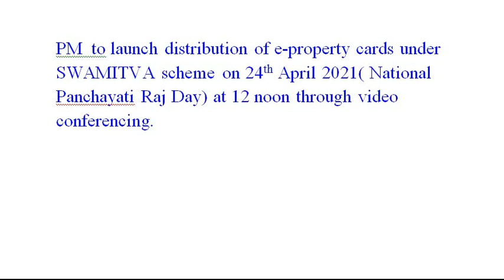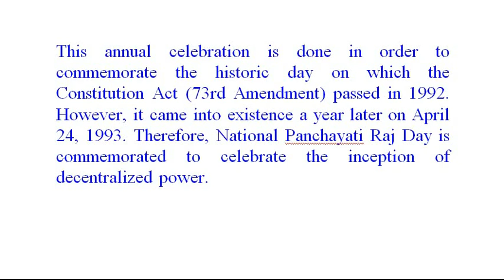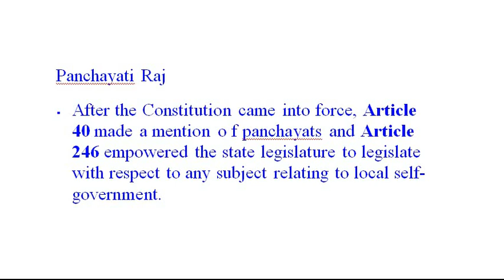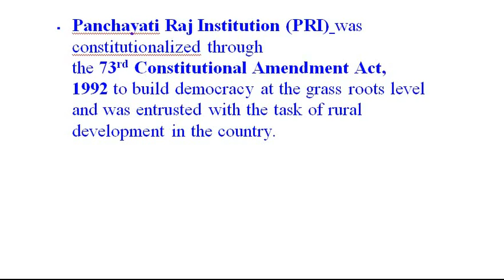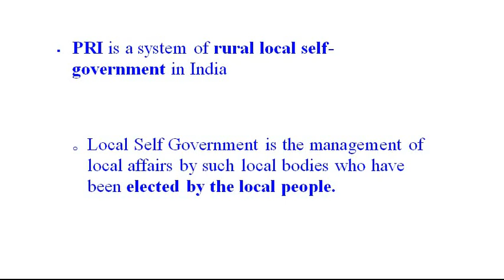12th National Panchayat Raj 2021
12th National Panchayat Raj 2021